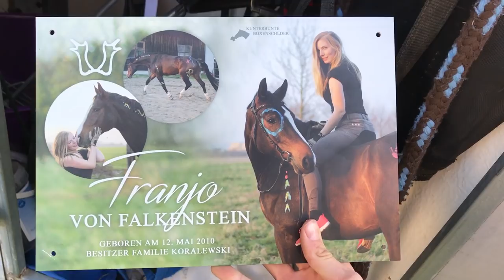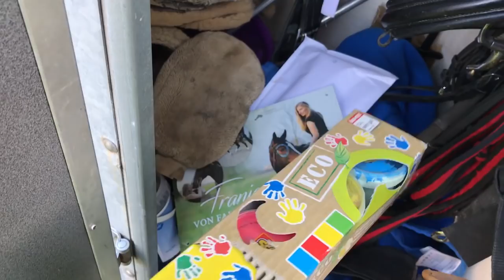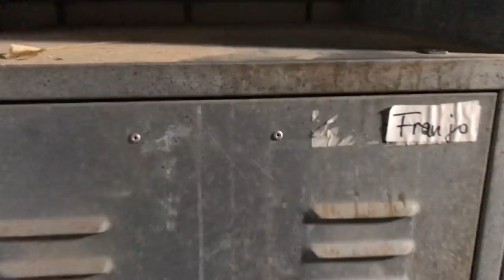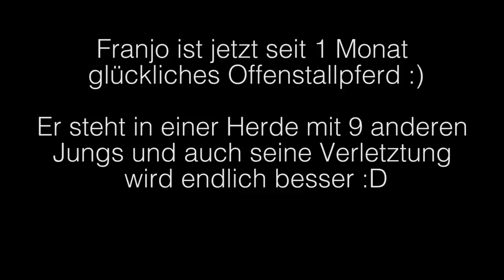STALLWECHSEL I Das erste Mal im Offenstall I FMA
Huhu Leudiiis, wir sind umgezogen. Franjo steht jetzt in einem schönen Offenstall, wo er sich den ganzen Tag frei bewegen und mit seinen Kumpeln spielen kann. Er soll seine Verletzung in Ruhe auskurieren und danach gucken wir mal wies weiter geht. Hauptsache er ist glücklich.

Jetzt steht er schon seit einem Monat im Offenstall und ist wirklich sehr zufrieden und ausgeglichen. Trotzdem freut er sich auch immer sehr wenn ich komme. Momentan putze und betüddel ich ihn nur. Seine Verletzung wird aber endlich besser und wir haben im Januar einen Kontrolltermin.
Hoffentlich darf ich danach etwas mehr mit ihm machen :D

♥ Franjo & Jasna

Bei uns dreht sich alles ums Thema Pferd. In unseren Videos nehmen wir euch mit auf unserem Weg und dabei kommt eine Menge Spaß bei rum. Ihr findet Vlogs, Comedyvideos, Follow me arounds, Erfahrungsberichte, Tutorials und natürlich viel Blödsinn in unserer Videogallery!

Riesen Dank an meine Familie und meine Freunde fürs Helfen, Filmen, Mitmachen und Unterstützten!!!